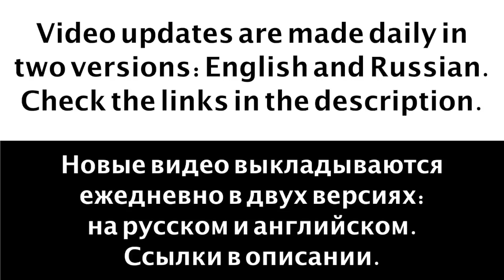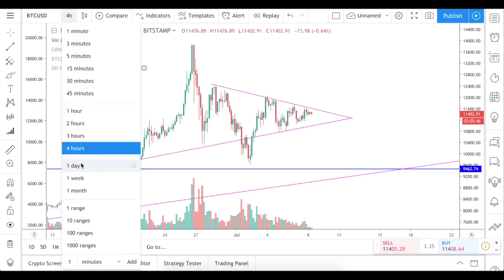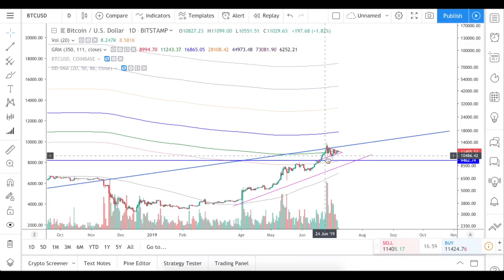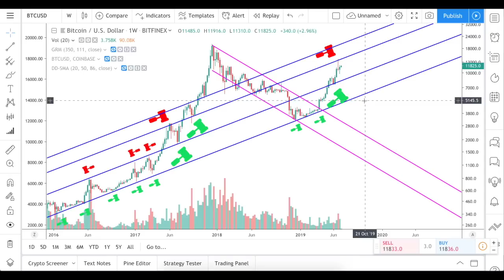Bitcoin new growth target – $20k.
In addition to the moving averages, one should pay attention to the ascending channels, with which the price of bitcoin reacted during 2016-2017 and it continues to react now. Those channels not only indicate that the current correction is over, but also that the next strong correction will happen after the growth until $20k.